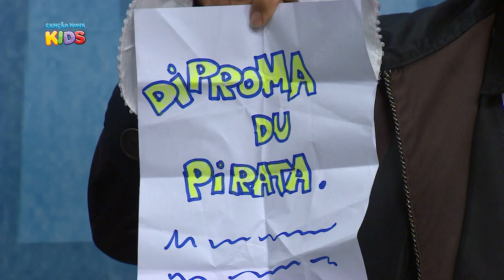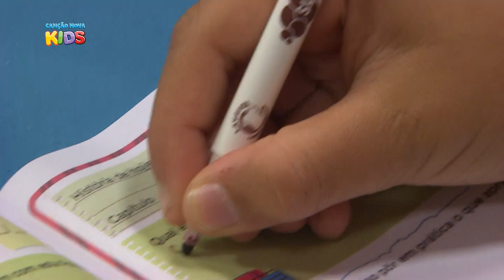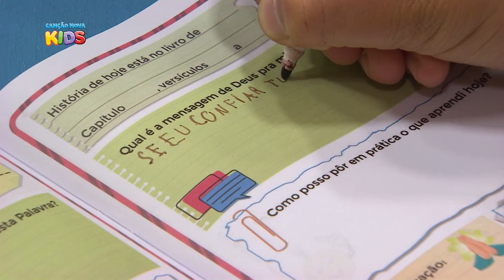Cantinho da Criança - Silêncio